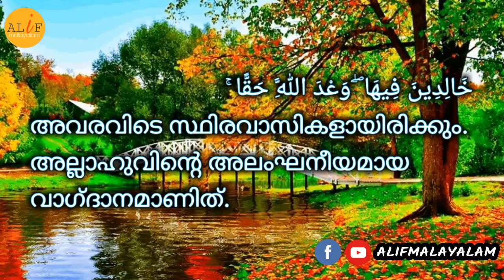Alif Part 3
FOR ALL LATEST ISLAMIC VIDEOS AND IF ANY ENQUIRIES MESSAGE US DIRECTLY